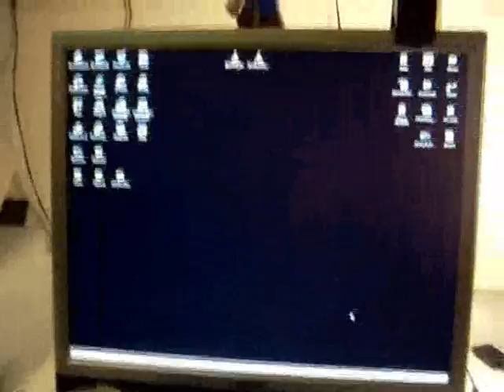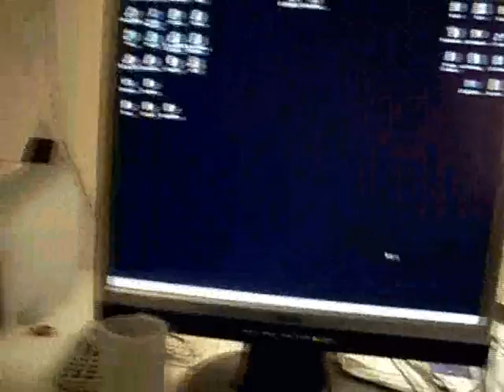Camera Testing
Just testing my new camera, shumon being a joker as usual